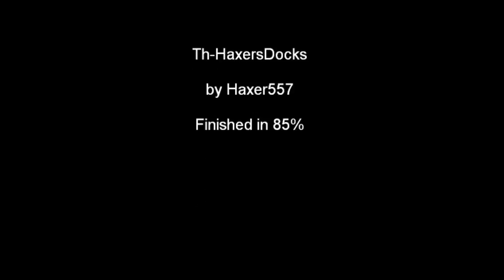The Docks Sshots 08-07-2011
Some screenshots of my upcoming map.